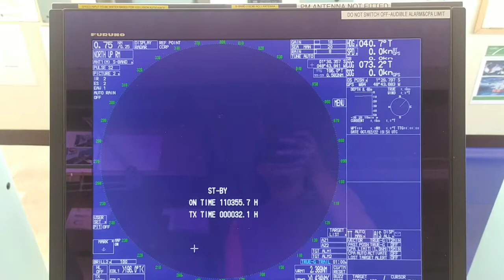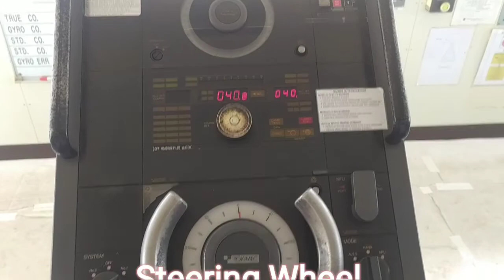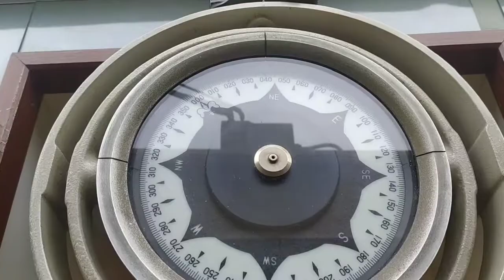Loading corn at Barcarena, Brazil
Cargo loading operation of the ship./